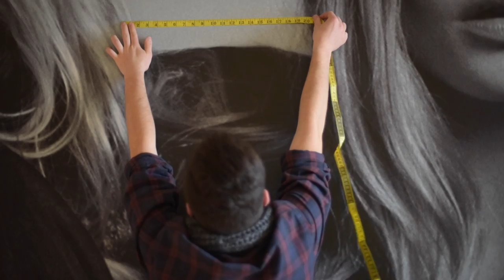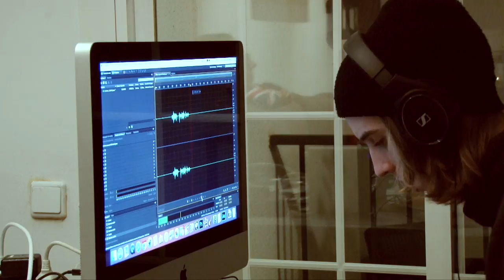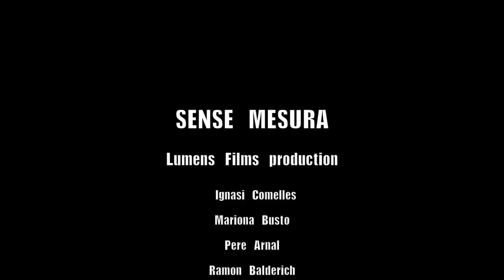MAKING OF CREU COBERTA SHOPPING&SHOOTING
making of curtmetratge "Sense mesura"